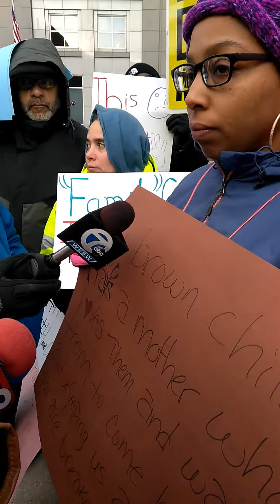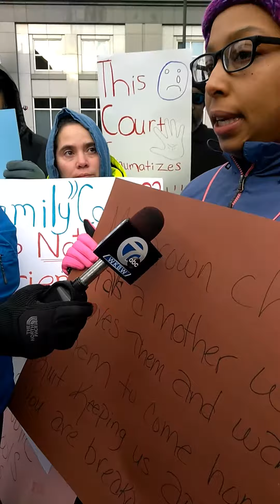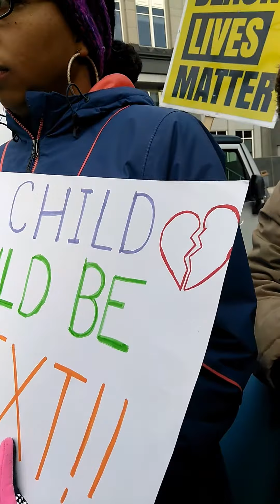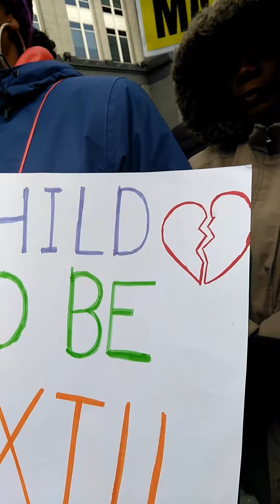HandsoffHarrisChildren 2/16/2017 PRO-FAMILY Rally Family Solution Center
In support of Kiarre Harris Justice Family Solution Center called on the community to show their support. Within 24 hours people responded. The will be a part 2 very soon. blacklivesmatter also attend and lended their support